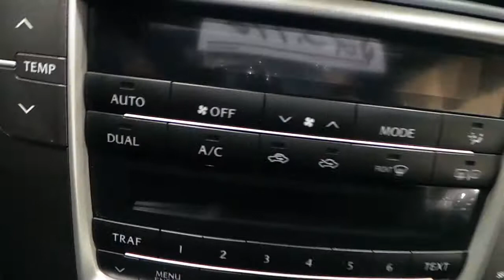2011 Lexus IS250 AWD